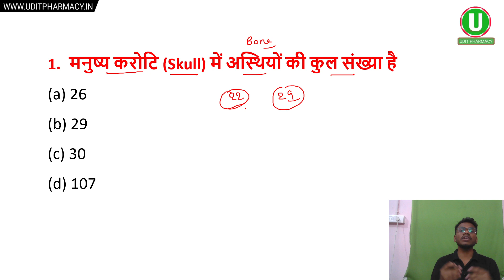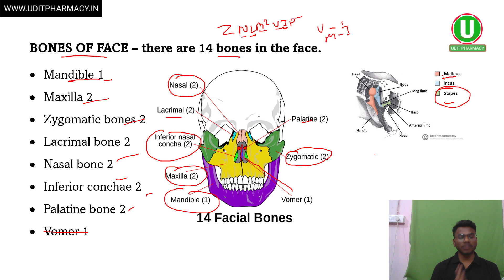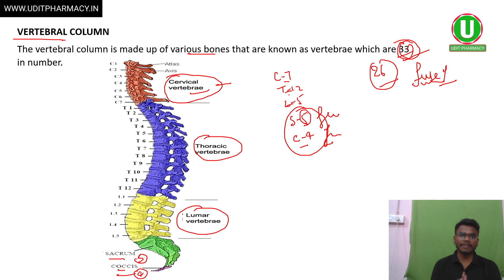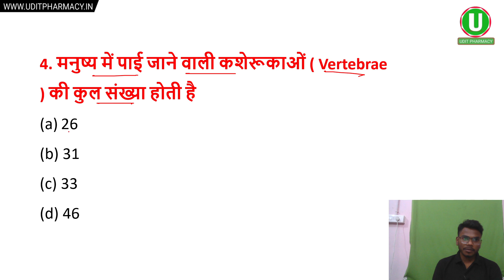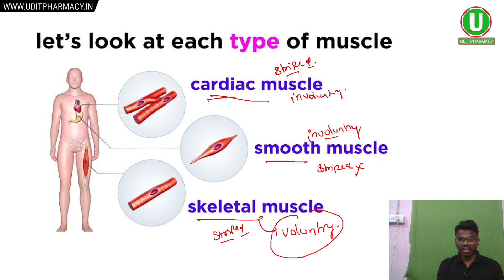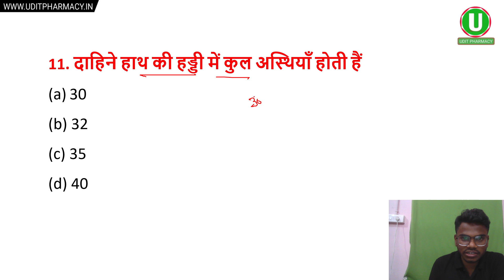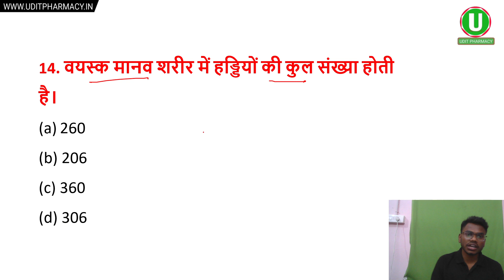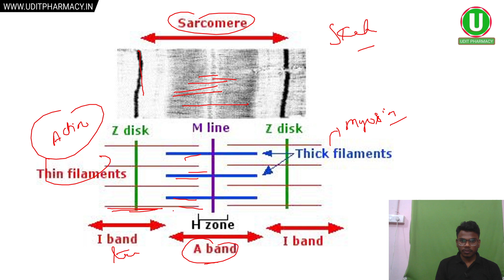Skeleton System MCQ | Biology MCQ for D Pharma Entrance Exam | UP Polytechnic Group E1